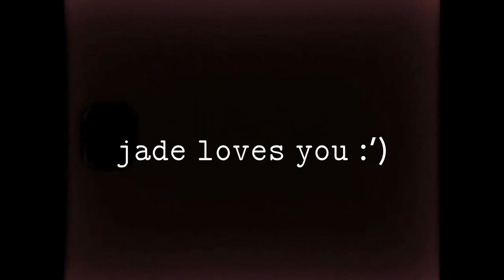friends on 8mm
shot on canon 814 8mm (1967)

song - real estate by adam melchor

lexi morgenstern
chase watts
ethan luke
julio figueroa
lucy leaton
fabi ciortan
devon johnson
dusty white
mason hart
lynn kizer
jemi jemison
emma leaton
brandon crossland
aliyah welsh
savannah follis
jeremy ward
kody abraham
melissa flores
kevin mcclellend
charisma gollaher
robert hart
baron caravella
ken & barbi morgenstern
austin flores
raul santos
paulina lara
gaby ramirez
ana patlan
ralphie & freckles
gris garcia!
joey rochette
cooper straubmueller
jade siler